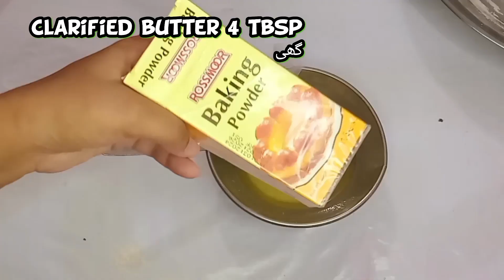Keema kachori banane ka tarika | قیمہ کچوری بنانے کا طریقہ | Do the cooking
keema kachori recipe. halwai style kachori rcipe l. khasta kachori recipe. kachori recipe in urdu. keem akachori recipe in urdu.chicken kachori. Lahori keema kachori. puff keema kachori. layered keema kachori by do the cooking